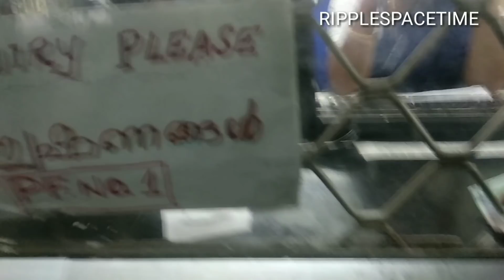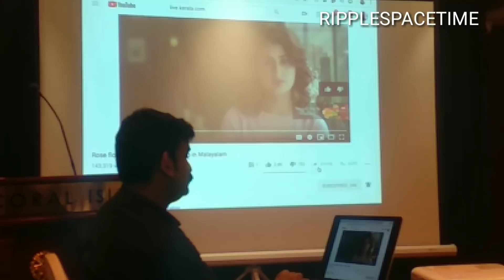YouTube | Ebadu Rahman Meetup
A day well spent with many amazing creators from all around kerala
We shared many lessons together,shared many ideas,like we are one..
Could never explain by words how usefull the workshop been to many upcoming YouTubers from all around kerala
Love you every single people behind this great meetup

ripplespacetime is a coworkers space for all freelancers and freestylers

a place for science technology engineering arts and mathematics

tuition classes for classes from 4 to 10